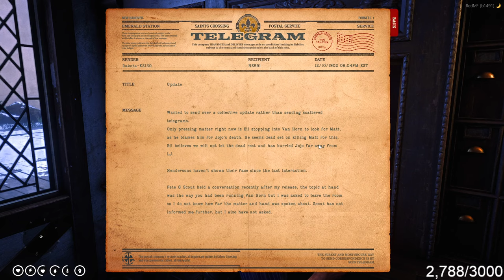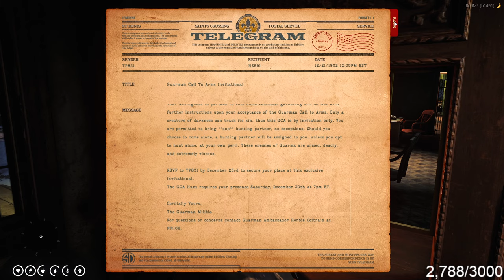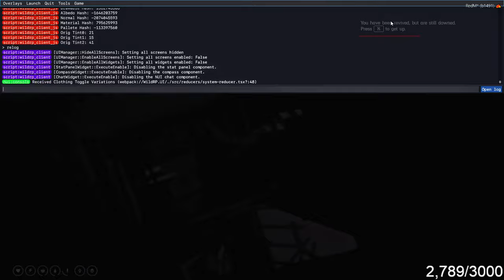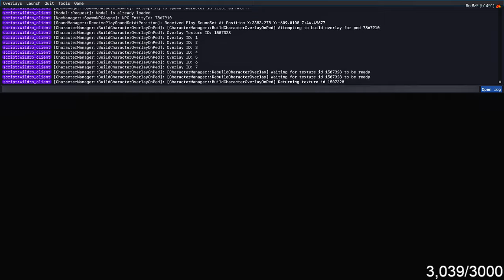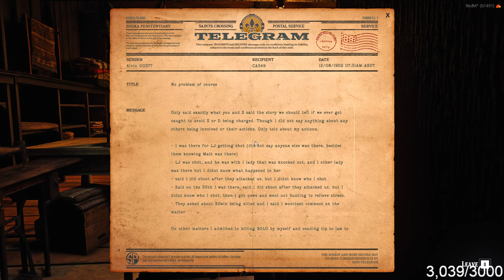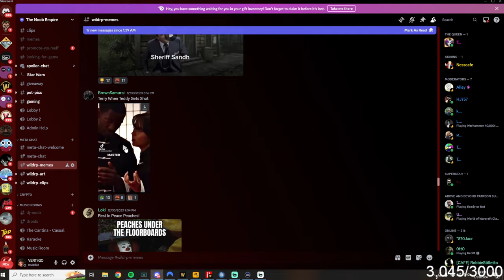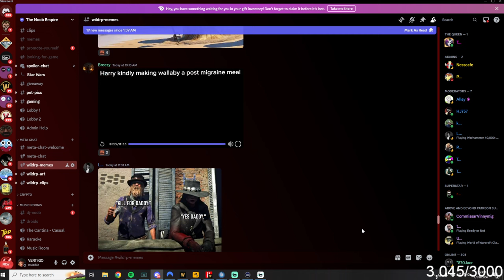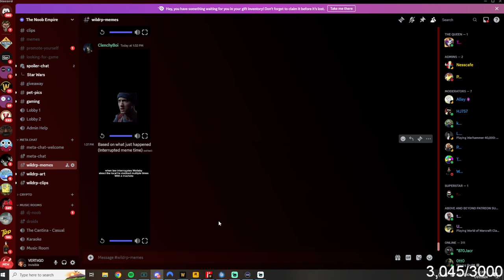The Tale of The Wallaby Kid | Episode 232